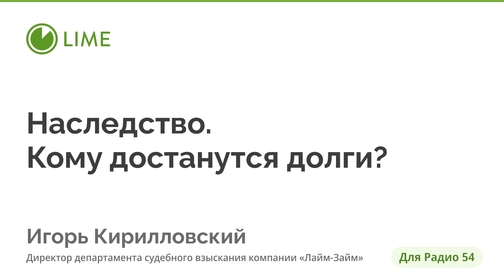Наследство. Кому достанутся долги?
Проект реализован совместно с Новосибирским домом финансового просвещения.